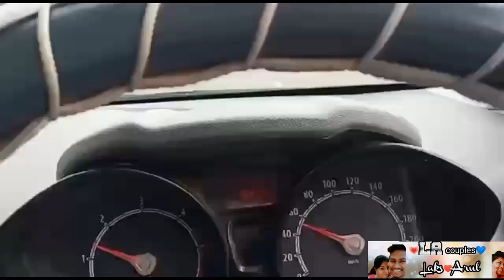Laks Village tour😍requested video📸 More fun is there so don't miss🤩Laksarul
Hai frds,
our instagram I'd (laksharul2511_official)Joint account

keep watching keep supporting us 🙏
Hai frds,
our instagram I'd (laksharul2511)Joint account